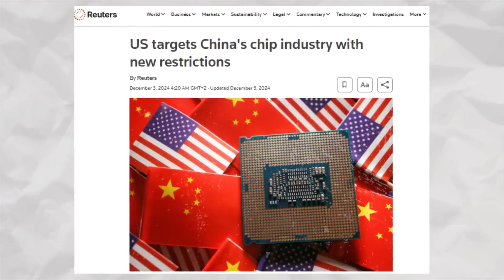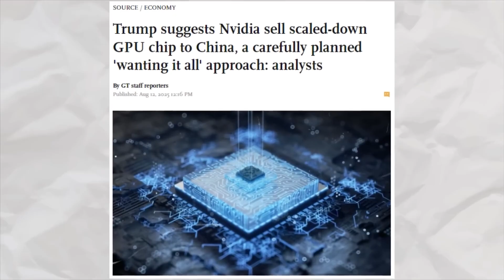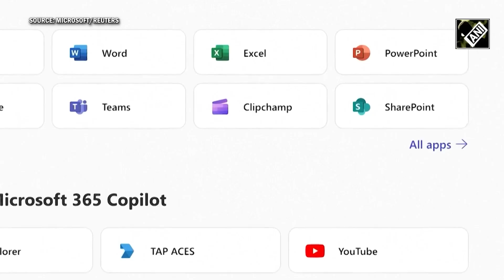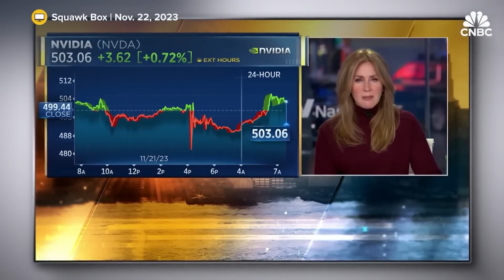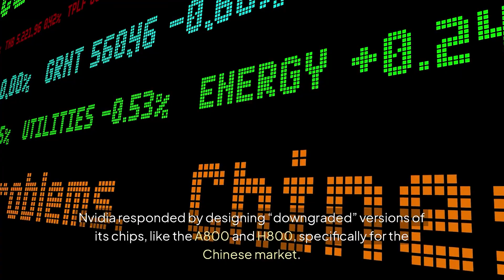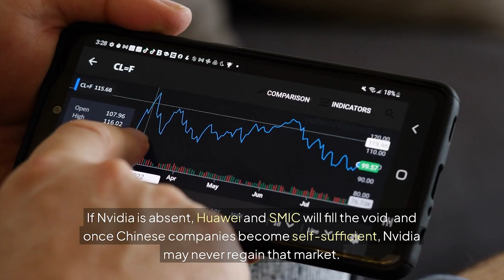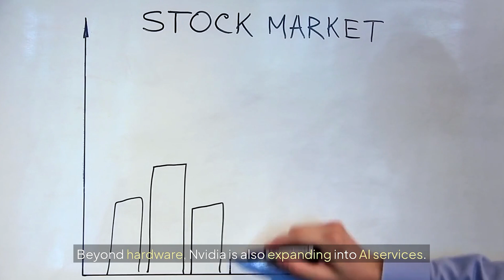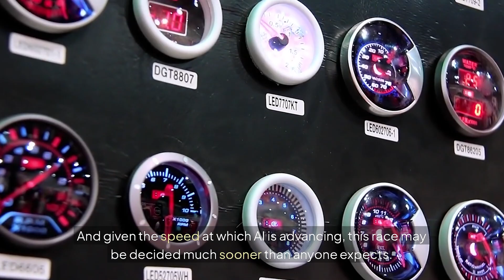China vs Nvidia: The AI Chip Race That Will Decide the Future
Huawei vs Nvidia: The global AI chip race is heating up. Nvidia dominates with its powerful GPUs like the H100 and Blackwell, powering ChatGPT, Google, and Microsoft. But China is striking back with Huawei’s Ascend chips, SMIC’s breakthroughs, and billions in government investment. U.S. sanctions aim to slow China down, yet they may have only fueled its determination. In this video, we break down how Nvidia built its dominance, how China is catching up fast, and what this technological cold war means for the future of artificial intelligence, geopolitics, and investing.